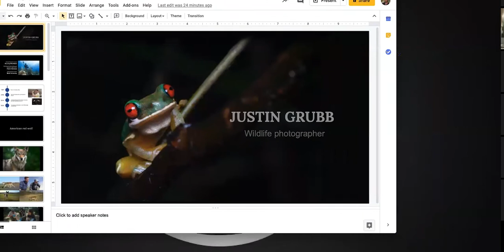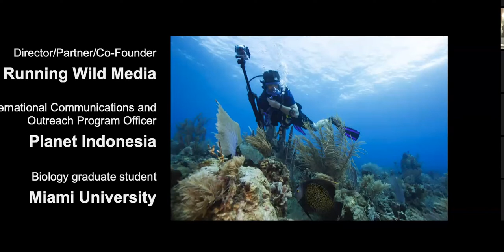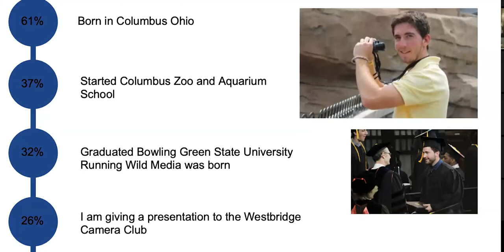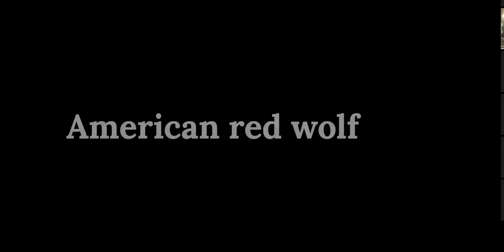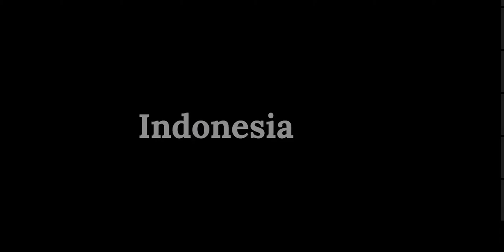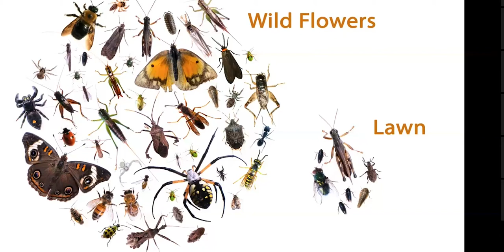11-2-2020 - Conservation Photography With Justin Grubb, Wildlife Photographer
Justin Grubb is a wildlife filmmaker, photographer, published writer, naturalist and co-founder of Running Wild Media. Justin earned his B.Sc. in Biology at Bowling Green State University and is currently earning his Masters of Biology at Miami University in Ohio.

     With years of international wildlife field research and formal/informal teaching experience, Justin combines these two fields with media to enhance science communication. Justin’s love for nature and passion for the outdoors has brought him to some of the most extreme habitats on earth to study and film critically endangered wildlife. Justin is currently traveling the country with his fiance and dog in their travel camper.

     He is a 2017 Emerging Wildlife Conservation Leader, Term Member at the Explorers Club and a Nat Geo “Wild to Inspire” award winning filmmaker.